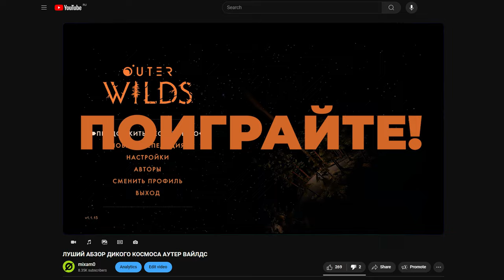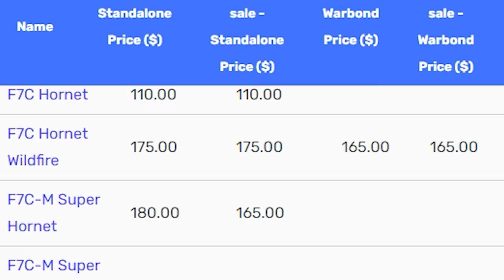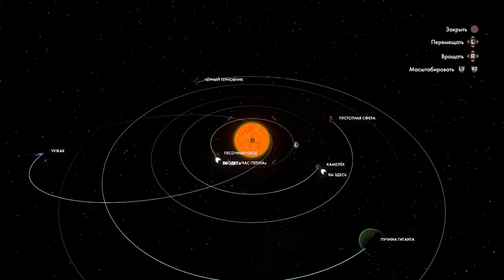Outer Wilds — Вместо тысячи планет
Возможно у каждого есть инди-игра из 2019 года, которая перевернула его сознание на до и после. Да я просто пишу пафосный текст для описания, пора бы уже и привыкнуть к этому.

Таймкоды:
0:00 - Поиграйте
1:20 - Лучший космосим
5:35 - Первое спойлер предупреждение
7:30 - Камелёк
9:10 - Террикон
9:55 - Пустотная Сфера
13:05 - ТВОЯ МАМА
16:45 - Песочные часы и Чужак
19:50 - Я СЛОМАЛ ВРЕМЯ
21:35 - Солнечная станция
23:30 - Квантовая Луна
25:35 - ЧЁРНЫЙ БРЮС ЛИ
27:05 - ПОСЛЕДНИЙ ЦИКЛ
28:35 - БЕСКОНЕЧНОСТЬ НЕ ПЕРДЕЛ
32:30 - Мысли в слух
34:40 - Альтернативные концовки
35:35 - Echoes of the Eye
45:40 - ЗАКЛЮЧЕНИЕ